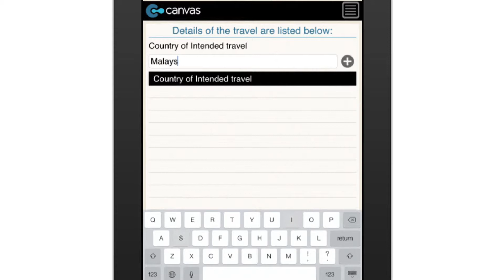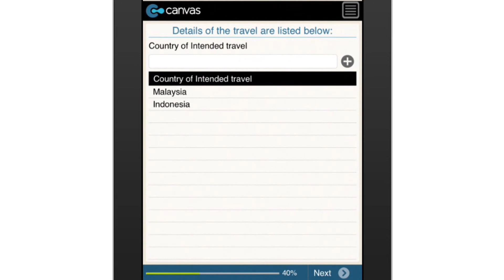Child's Travel Declaration Singapore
Inform the school of your child or ward's travel plans by submitting this form. You can fill it out straight from your mobile device by entering all the information asked for including the child's name, travel particulars, period of stay, and more.